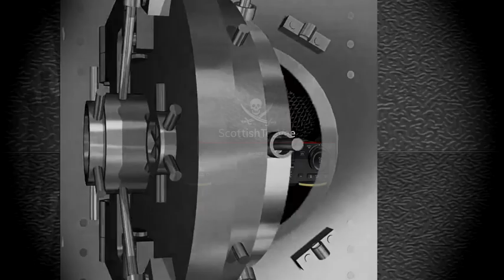Freur live Munich Germany 1984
Freur live at the Alabamahalle, Munich, Germany, 1984. Freur was a Welsh new wave/synth-pop band featuring Karl Hyde and Rick Smith, who went on to form "Underworld" Tape.
Taken from Maxell VHS E180, mono audio, tape archive 099